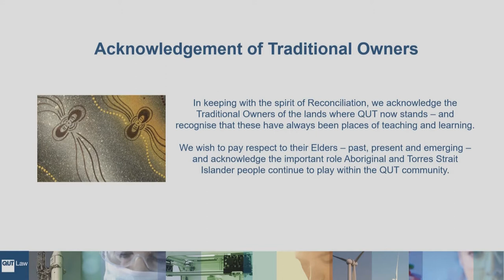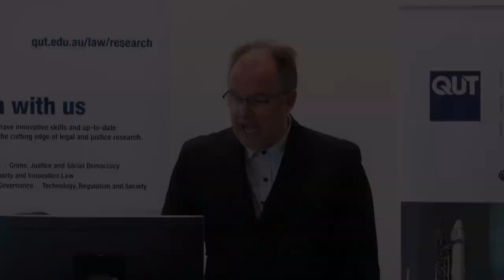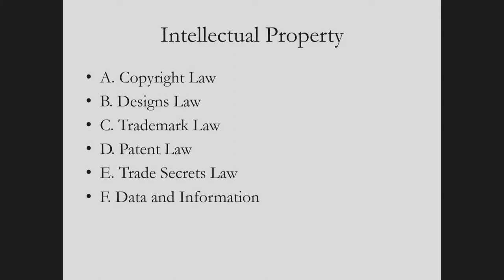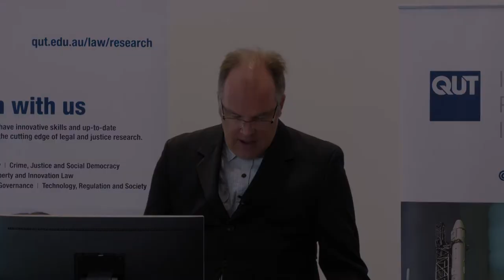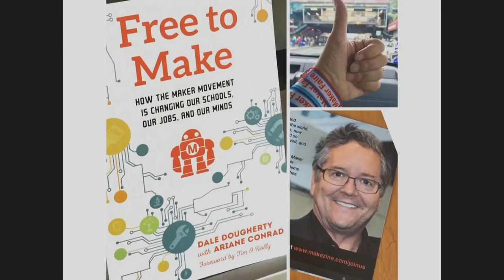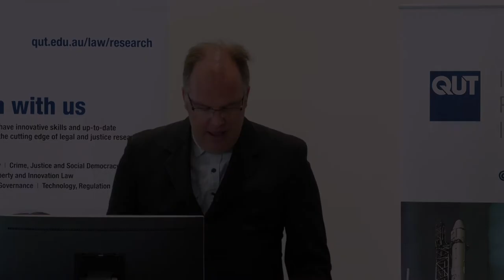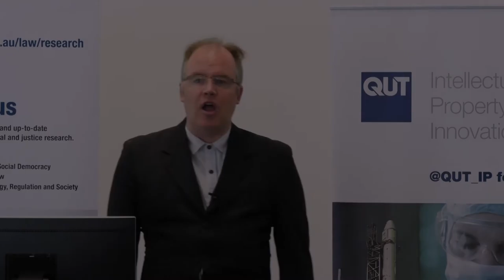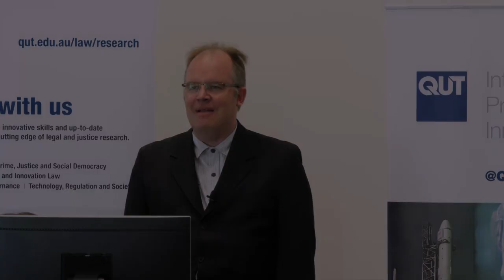The Right to Repair in Australia: Patent Law and 3D Printing in a Circular Economy - Matthew Rimmer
Copyright Law and the Creative Industries
QUT Faculty of Law

10:00am to 3:00pm

The Right to Repair in Australia: Patent Law and 3D Printing in a Circular Economy
Professor Matthew Rimmer

Abstract

In light of the larger international debate about sustainable development and the circular economy, this paper considers patent law and the right to repair in Australia. It provides a critical evaluation of the decision of the Full Court of the Federal Court in Calidad Pty Ltd v. Seiko Epson Corporation [2019] FCAFC 115 – as well as a preview of the High Court of Australia consideration of the matter. It highlights the divergence between the judicial approach of the Full Court of the Federal Court, and the policy approach taken by the Productivity Commission in respect of patent law, the right to repair, and competition policy. As a result of the outcome in this decision, it is recommended that there is a need to provide for greater recognition of the right to repair under patent law. In the spirit of modernising Australia’s regime, this paper makes a number of recommendations for patent law reform – particularly in light of 2D printing, 3D printing, additive manufacturing, and digital fabrication. It calls upon the legal system to embody some of the ideals, which have been embedded in the Maker’s Bill of Rights, and the iFixit Repair Manifesto.

Biography

Dr Matthew Rimmer is a Professor in Intellectual Property and Innovation Law at the Faculty of Law, at the Queensland University of Technology (QUT). He has published widely on copyright law and information technology, patent law and biotechnology, access to medicines, plain packaging of tobacco products, intellectual property and climate change, Indigenous Intellectual Property, and intellectual property and trade. He is undertaking research on intellectual property and 3D printing; the regulation of robotics and artificial intelligence; and intellectual property and public health (particularly looking at the coronavirus COVID-19). His work is archived at QUT ePrints, SSRN Abstracts, Bepress Selected Works, and Open Science Framework.